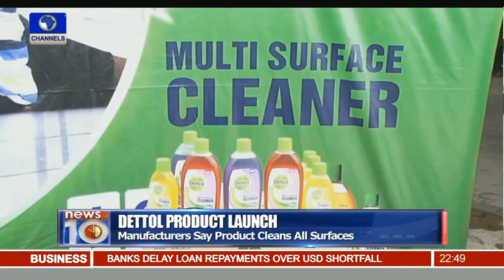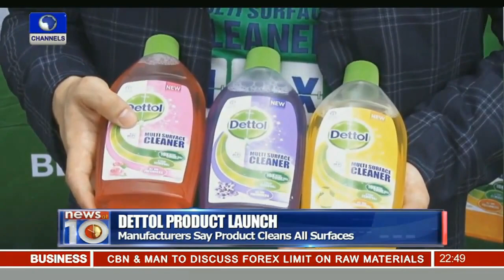RB Cleans Nigeria with MPC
With the rise of preventable disease causing illnesses, the Dettol Clean Naija campaign was conceived out of the desire to promote a healthier and more hygienic environment for every Nigerian. It is a wakeup call to Nigerians to start building a consciousness about our environment which includes homes, offices and public places.